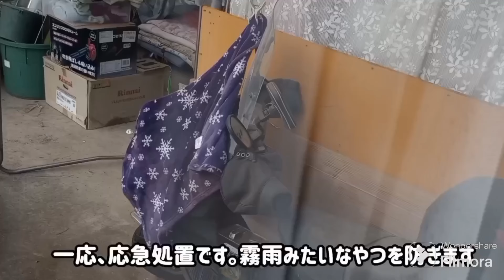【ついに迷子の子猫と挨拶🎉】先住猫が受け入れた瞬間😭野良猫・縄張り・サビ猫